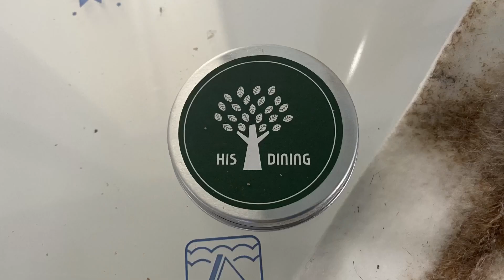캠핑 키친박스 DIY하는 방법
키친박스 에 보다 안정적으로 버너를 거치할수있게 DIY 해 보았습니다.